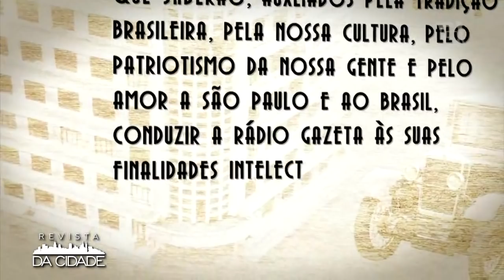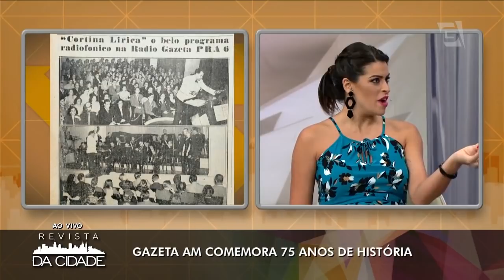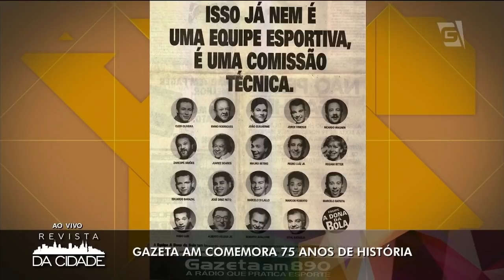Anitta pode ter bens bloqueados + Luciana Gimenez foi traída? - Revista da Cidade (14/03/2018)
Gabriel Perline te deixa por dentro de tudo o que acontece no Mundo dos Famosos:

- Gazeta AM comemora 75 anos de história;
- Lenço de grife pode ter sido motivo de briga e divórcio entre Luciana Gimenez e Marcelo de Carvalho;
- Cantor Victor Chaves reata com Poliana Bagatini;
- Cantora Anitta pode ter bens bloqueados se não pagar 3 milhões de reais à ex-empresária;
- Emissora Record decide não renovar contrato com Roberto Justus;
- Próximos Capítulos de O Outro Lado do Paraíso: Nádia implora perdão e chora abraçada com Raquel.